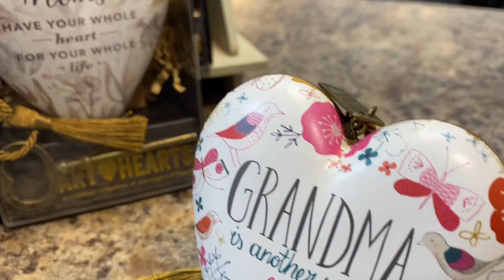The perfect Valentines gift